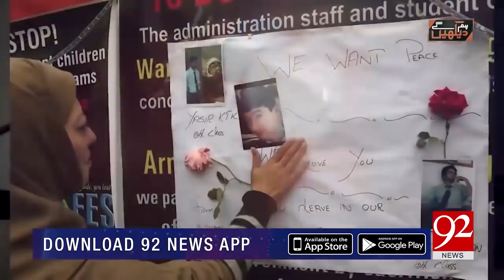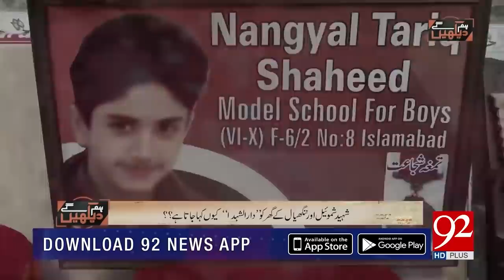Anchor Noor ul Hassan starts crying | Heart wrenching video | 16 December 2020 | 92NewsHD